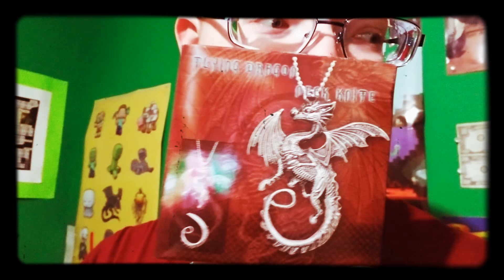Got My Package